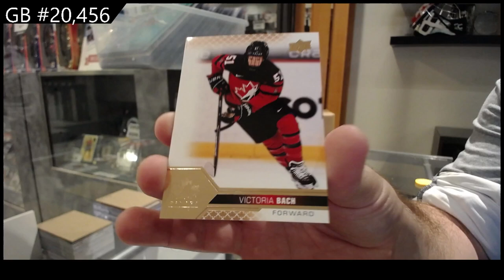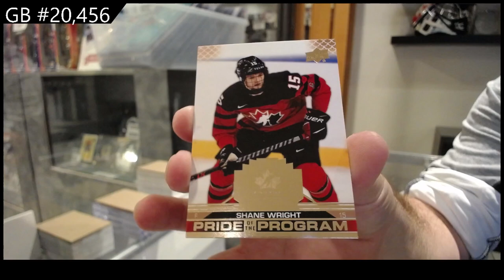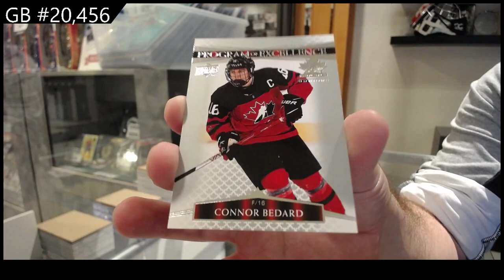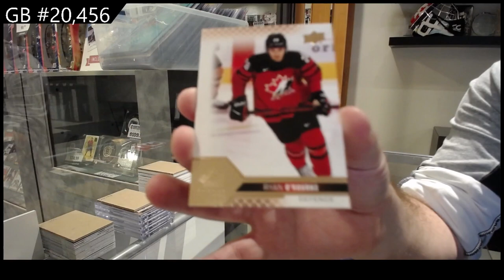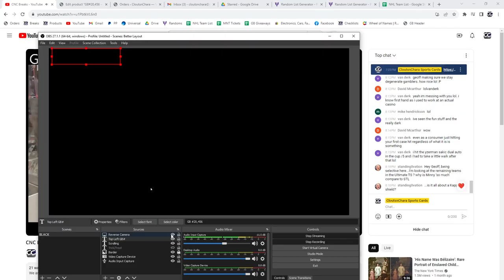2022 UD Team Canada Juniors Blasters 2 Box Break - C&C GB #20,456